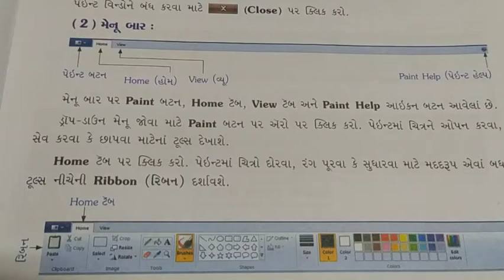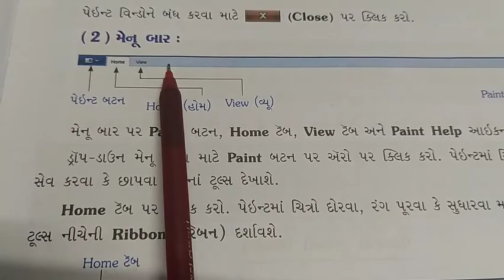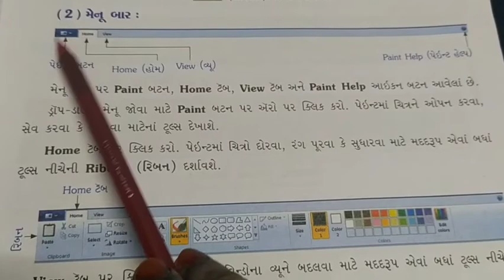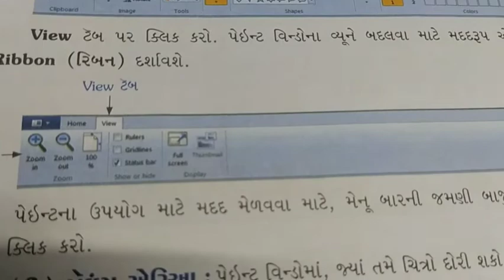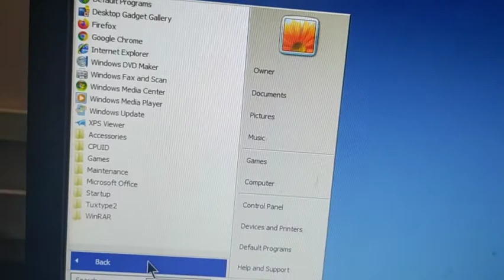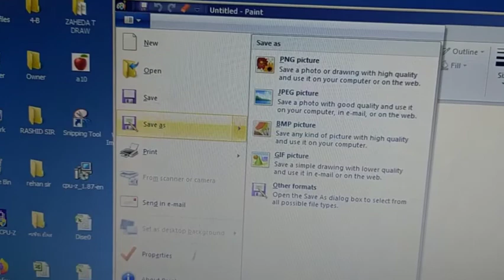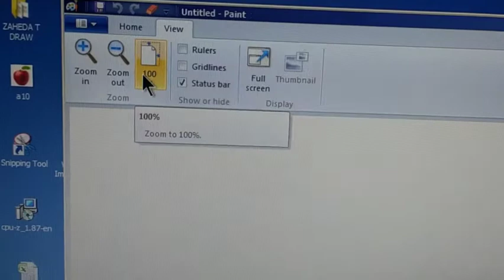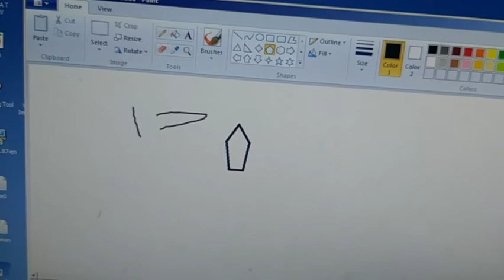JKMBPS.ધોરણ-4 કમ્પ્યૂટર પરિચય. પાઠ-4 પેઇન્ટ (મેનૂબાર ,ડ્રોઇંગ એરિયા ,સ્ટેટસબાર) તાસ-3